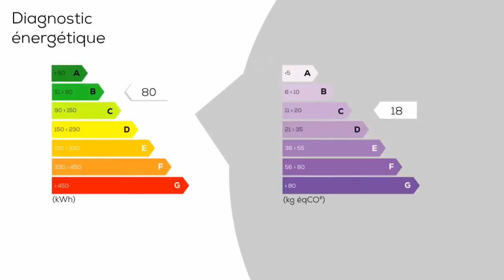A vendre - Maison/villa - CADILLAC (33410) - 5 pièces - 120m²